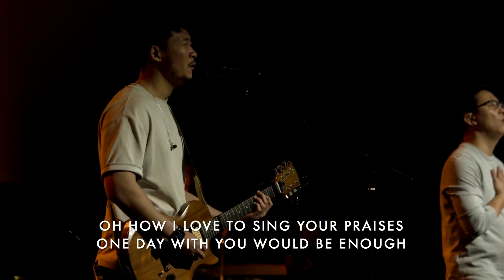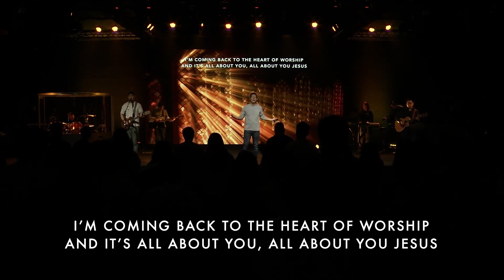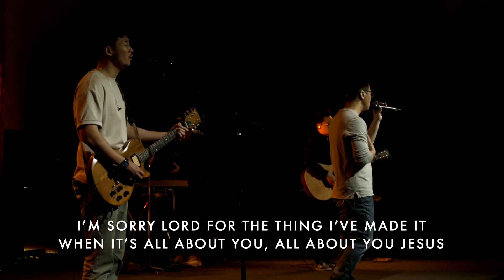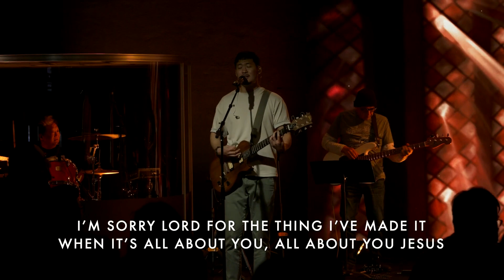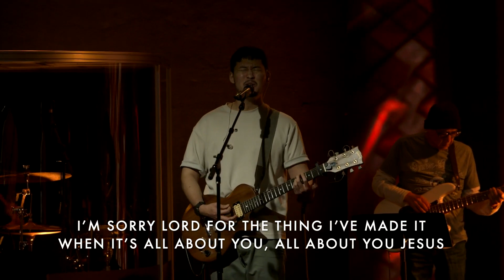NewStory LA Worship Service Music--January 15, 2023 (Part 1 of 2)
Where I'm Standing Now*
Holy Holy Holy*
Psalm 84 (I'm Home)/The Heart of Worship**

Joseph Kim:  Lead vocals on *
Andrew Chang:  Electric guitar, lead vocals on **
Paul Kim:  Acoustic guitar
John Ou:  Bass
Nina Moon:  Keyboards
Danny Kim:  Drums

Trent Armstrong:  Musical director
Trent Armstrong:  FOH sound
Richard Ro:  Livestream